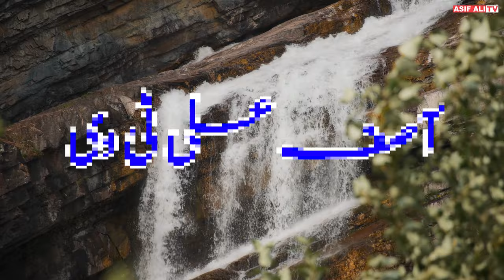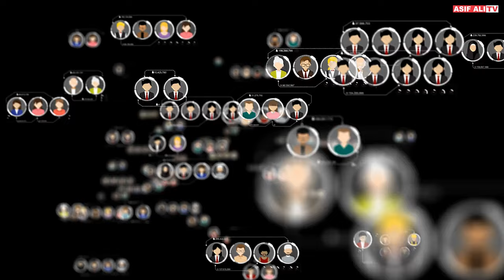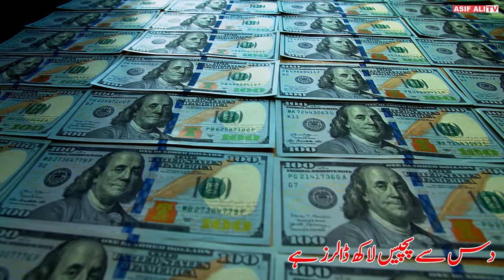The Amazing Story of Cameron Park, the California Town Where Everyone Owns a Plane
Cameron Park is a census-designated place in El Dorado County, California, that is home to a unique community of aviation enthusiasts. In this video, we will explore how Cameron Park became the ultimate paradise for plane lovers, where residents can park their planes at home and fly them anytime they want. We will also meet some of the people who live in this amazing neighborhood, and learn about their passion for flying and their lifestyle. Join us as we take a tour of Cameron Park, the California town where everyone owns a plane.